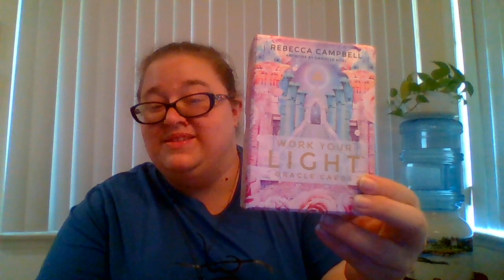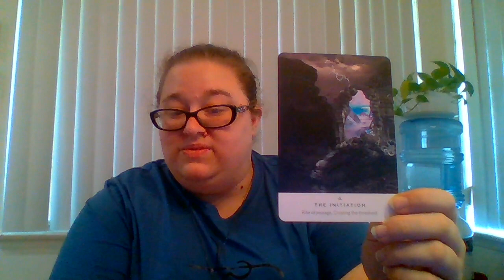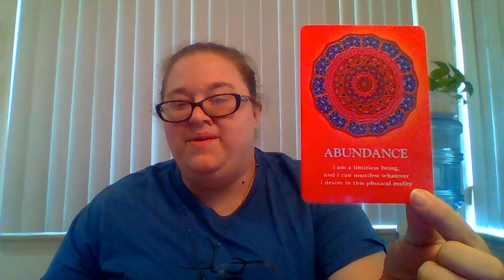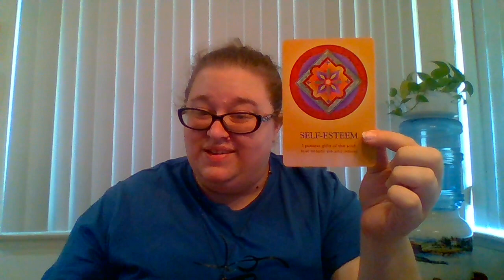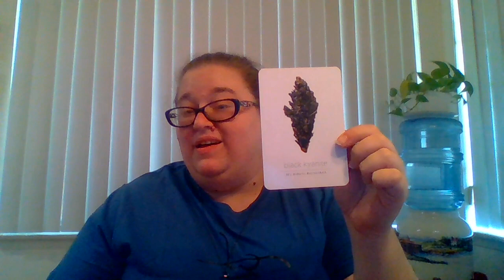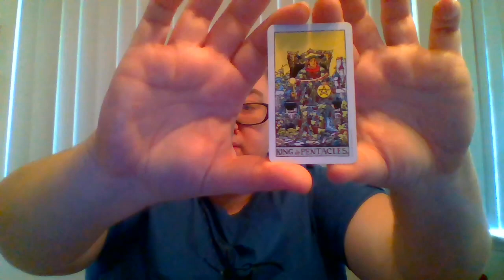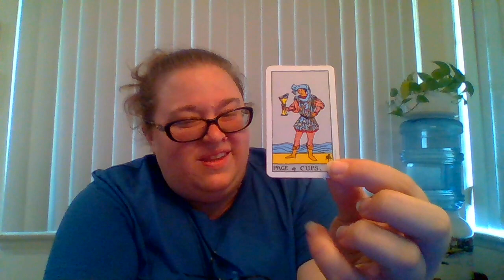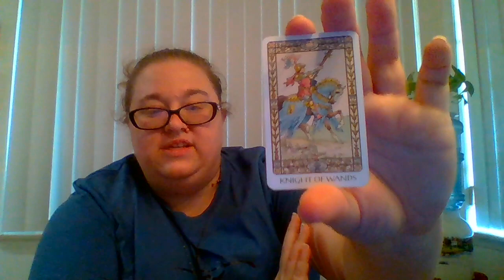Doubt Has No Place In Your Space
Hey guys. Here's the new tarot reading for the week. If you like what you see in the video, please consider hitting the like, subscribe, and bell buttons so you can stay in the loop for when I post new work. Also, the list of decks I used is listed below.

Decks used
The Daily Crystal- Heather Askinosie
Harmonious Tarot- Walter Crane

Linkage